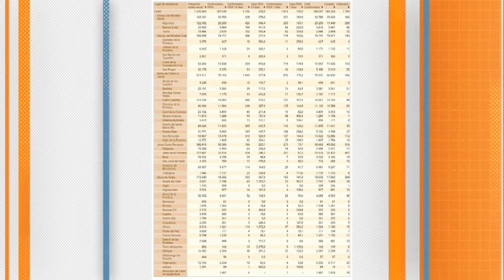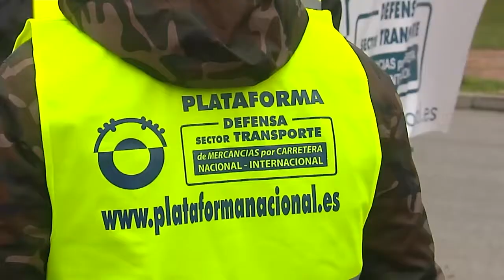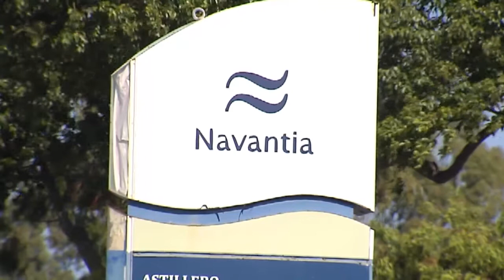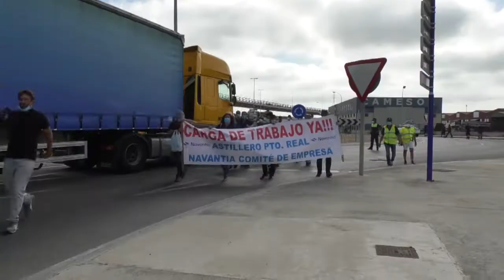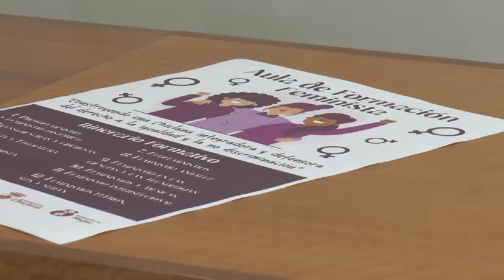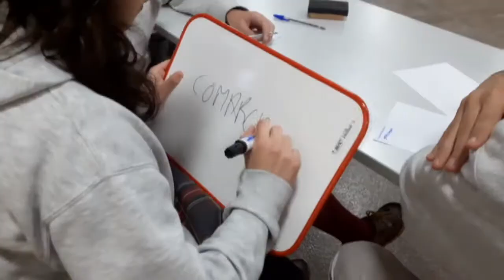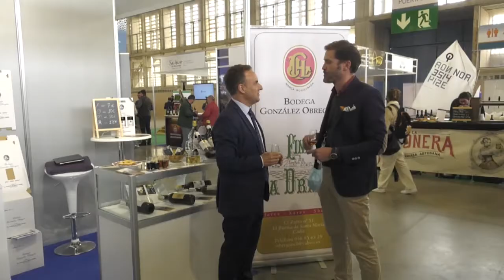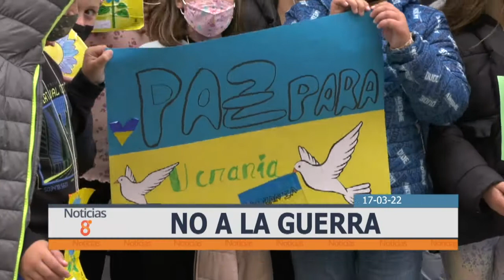NOTICIAS CHICLANA 17 MARZO 2022